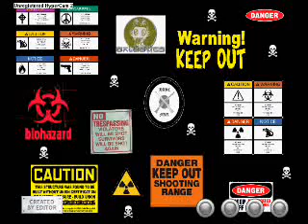bulánci 2. trailer